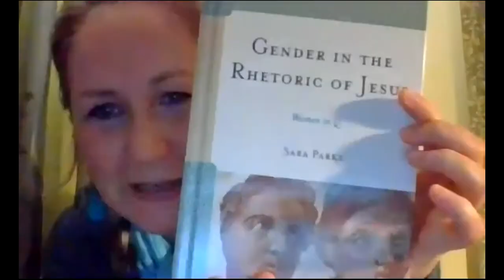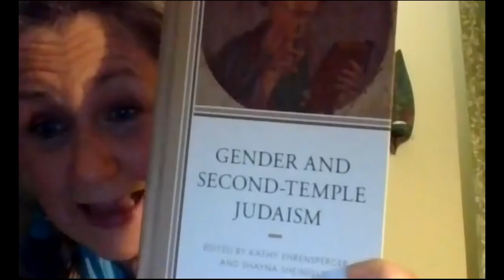Ideas of Jesus Video Podcast Episode 3 — Interview with Sara Parks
Episode 3. 10/9/2020. In this episode Matthew Baldwin of Mars Hill University interviews Dr. Sara Parks, Early Career Research Fellow at the University of Nottingham in the UK. What is the Q source? And what does reading the Q source tell us about Jesus and the status and role of women in the early Jesus movement?

Dr. Parks is the author of Gender in the Rhetoric of Jesus: Women in Q (Lexington Fortress, 2019).